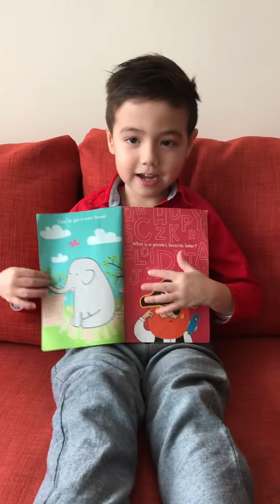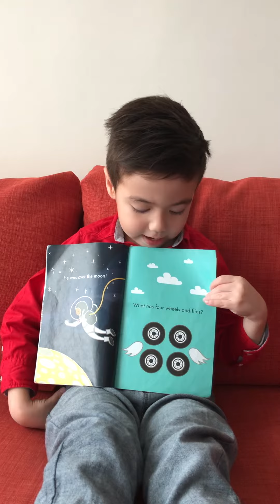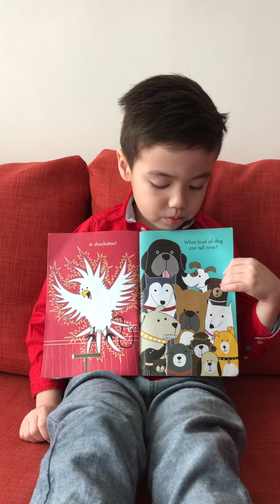Kids Jokes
How a 5 years old kid tell you funny jokes!